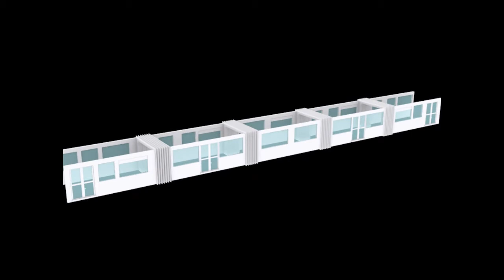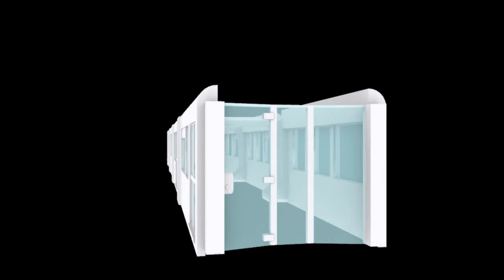building a tram in 3D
4 dagen werk nu gehad en de tram begint zijn eindvorm te krijgen. Volledig in 3D